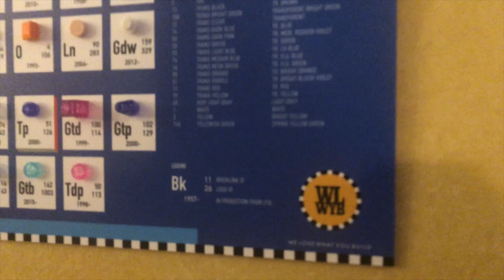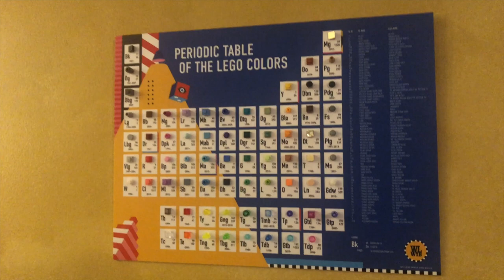LEGO Periodic of Table of Colors - EPIC Wall Art Decoration!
Thanks to my friends at We Love What You Build for sending me this awesome LEGO Periodic Table of Colors! This thing is so cool, and I am thrilled to add it to my collection AND to show it to you here today!

Drop a comment and let me know hat you think about this piece!